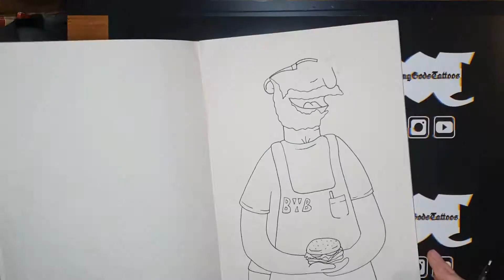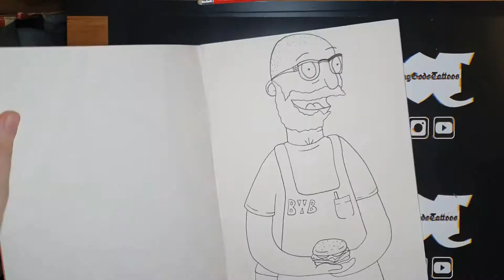Binging With Bobish Drawing - Time Lapse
Quick video showing how I drew Andrew Rea from Binging With Babish as H. Jon Benjamin's character Bob from  Bob's Burgers.